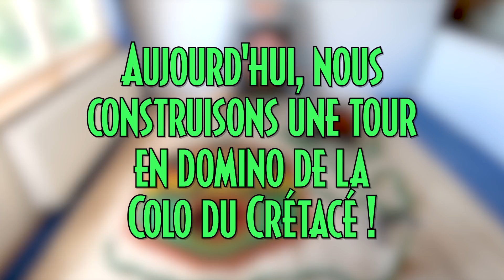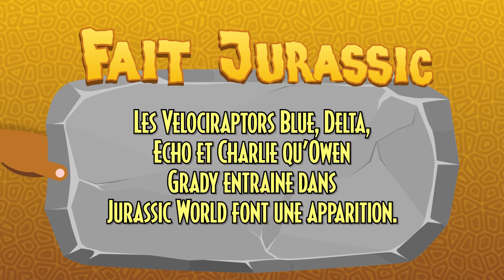La Colo du Crétacé - DESTRUCTION de 10 000 dominos ! | CONSTRUIS-MOI ÇA DE JURASSIC WORLD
La construction d'aujourd'hui - Une énorme structure de 10 000 dominos de Jurassic World ! Bienvenue à CONSTRUIT-MOI ÇA de Jurassic World! L'émission où Maddox fait appel à un expert en construction et lui fait construire quelque chose qui sort tout droit de son imagination.